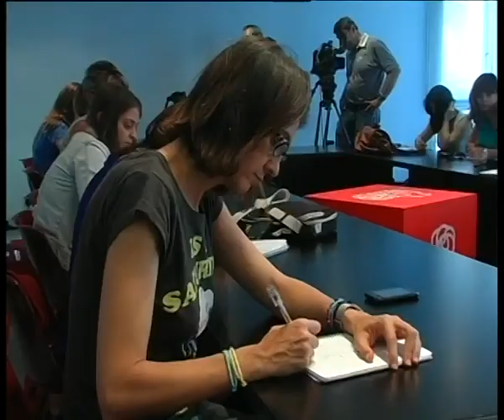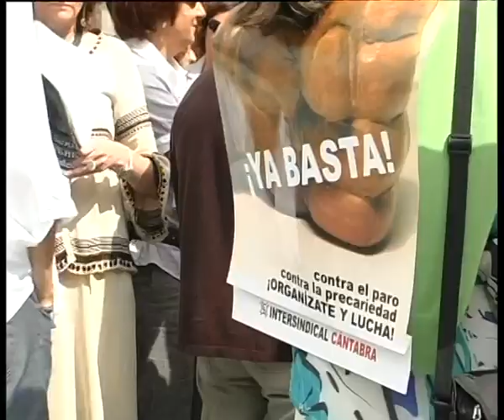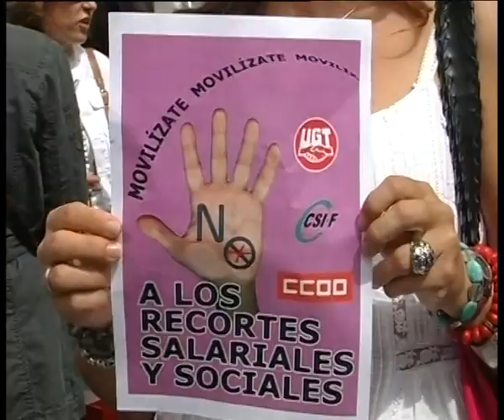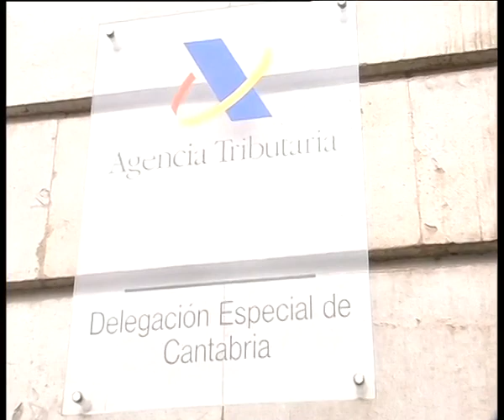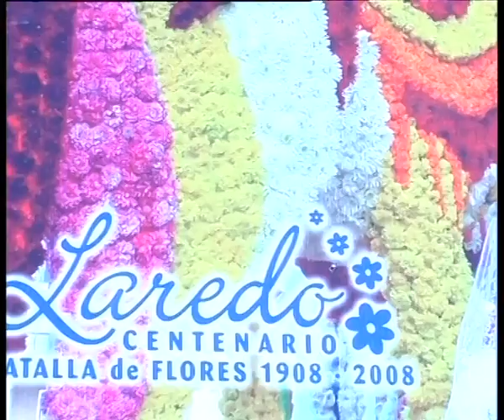Informativo 27 julio Popular TV Cantabria información regional.mp4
Informativo 27 julio Popular TV Cantabria información regional